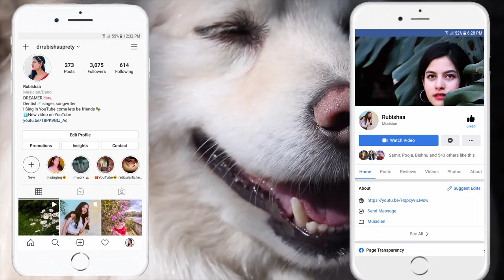First Time Reaction To Cakra Khan Iris Goo Goo Dolls Orchestra | Rubishaa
1. Shop our Jewellery

About Myself🙋‍♀️
Love ya♡

If you are the owner/artist and you would like your credit to be added or you would like me to remove my reaction to your video, please feel free to contact me and I will remove it as soon as possible. Let's Spread Love Not Hate.